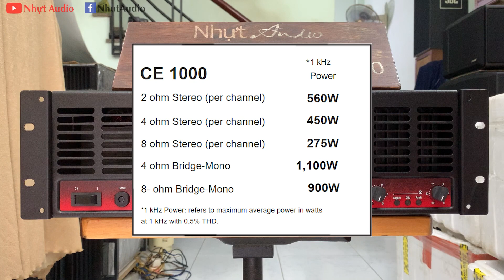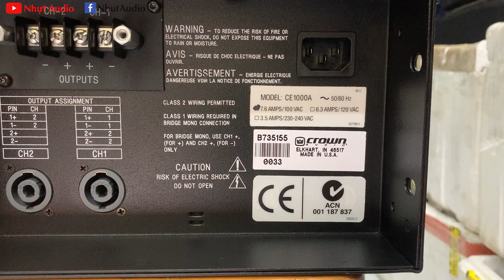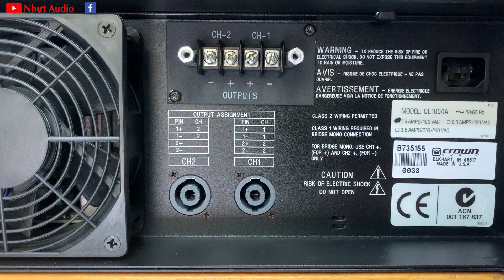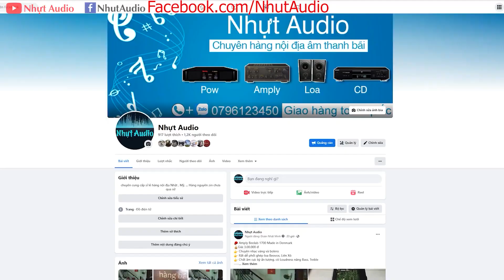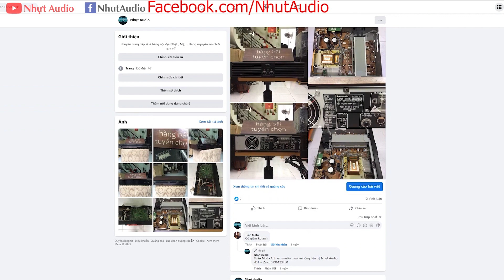CROWN AMCRON CE1000A, CS 1100W, 16 SÒ SẮT MEXICO, TUYỂN CHỌN MỚI KENG, MỜI AE (6TR9) NHỰT AUDIO